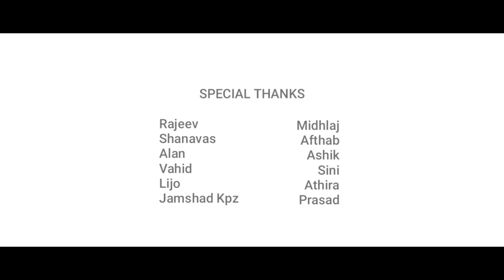SILENT | Malayalam Short Film | Friend ship | Short film 2021 | Mobile Short Film | SabRin Media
Silent malayalam short film
Mobile short film

POSTER DESIGN : MHD SABEEL ALIKKALZZ
DOP : RINSHAD, AFTHAB
DITING : DIRFATH KP
PRODUCTION : SabRin MEDIA
DIRECTOR : RINSHAD MD